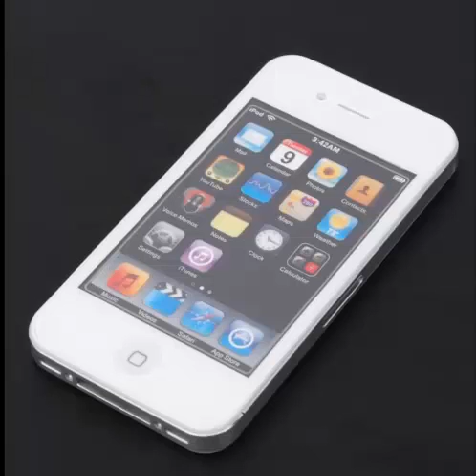iPhone 5 dummy vs iPhone 4 dummy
How do you like the iPhone 5 ?

The new version is thinner in depth/thickness but higher in length.
Here are the Dimmentions from wiki:
iPhone 5 / New iPhone 4 /4s :
123.8 mm (4.87 in) H 115.2 mm (4.54 in) H
58.6 mm (2.31 in) W 58.66 mm (2.309 in) W
7.6 mm (0.30 in) D 9.3 mm (0.37 in) D
weight: 112 g 137g / 140g (4s)